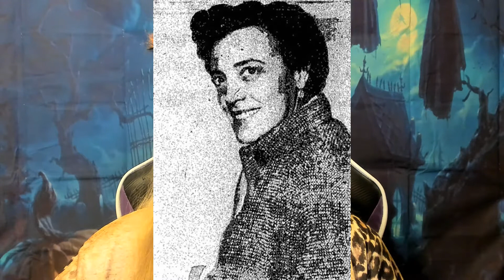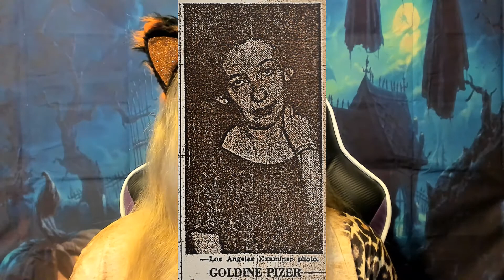Peter Fabiano: A Halloween Shooting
Peter Fabiano thought he was answering the door for late night trick-or-treaters, but instead, he was shot! As authorities began trying to figure out who shot this well respected, friendly guy, they'd discover a love triangle that no one was expecting!

**This video is for education or entertainment purposes only**